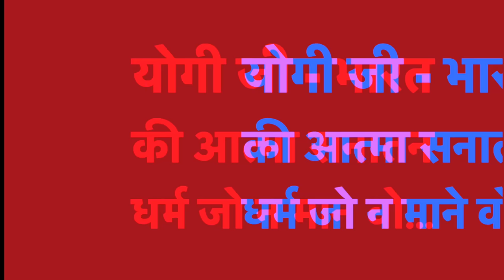Indias Soul is Sanantan dharma Yogi Adityanath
5 judges bench .

 the three-judge-bench cited two previous judgments of the apex court. The first judgement was given by a five-judge bench in the Sastri Yagnapurushadji and others vs Muldas Bhudarda Vaishya case in 1966. In this case the court held that Hinduism was no religion but a way of life.

This view of the apex court was reiterated in the Commissioner of Wealth Tax, Madras and Others vs Late R Sridharan case 10 years later in 1976. The Supreme Court's proposition was that Hinduism symbolised culture and not religious practices.

 Dr Ramesh Prabhoo vs Shri Prabhakar Kunte judgement in 1995,Justice JS VERMA  3 JYDGES BENCH.  1990, Manohar Joshi of the Shiv Sena defeated Bhaurao Patil of the Congress in Maharashtra. Patil challenged Joshi's election on the ground of corrupt practice under Section 123 of RPA

 2016, a seven-judge Bench of the apex court led by Chief Justice of India, T.S. Thakur, dismissed a petition filed by social activist Teesta Setalvad, author Shamsul Islam and senior journalist Dilip Mandal who argued that the interpretation of the 1995 judgement has supposedly led to “Hindutva becoming a mark of nationalism and citizenship.”

#  New youtube channel for english Medium